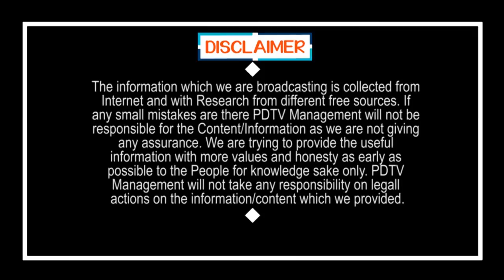AP Police doing Great Job | హ్యాట్సాఫ్ AP పోలీస్